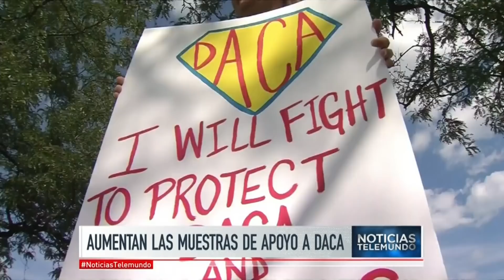Aumentan las movilizaciones en favor de DACA | Noticiero | Noticias Telemundo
Video oficial de Noticias Telemundo. Miles de jóvenes en varias ciudades del país han salido a las calles para reclamar que la Casa Blanca no cancele el programa. Rubén Pereida reporta.